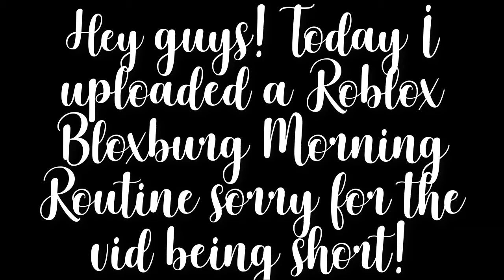Welcome To Bloxburg|| Morning Routine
💜Open Me💜

Hey guys! Today I uploaded an Bloxburg Morning Routine!
Also thank you guys so much for 99 subscribers we are almost at
100!! 💜 That's all bye!!

💜Close me💜